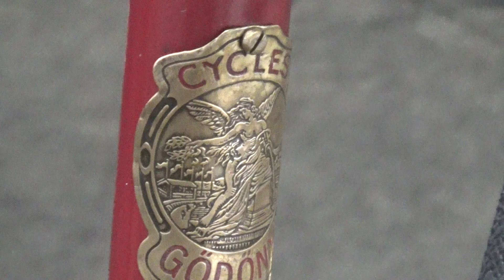Gödöny Cycles, országúti versenykerékpár, 1930., kerékpár, Oldtimer Show, 2018., v180415-7-097